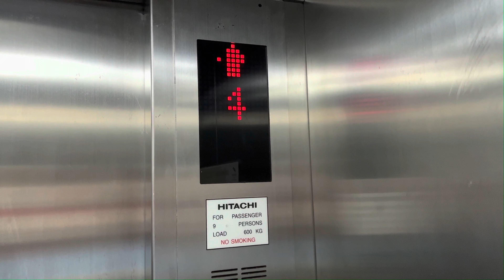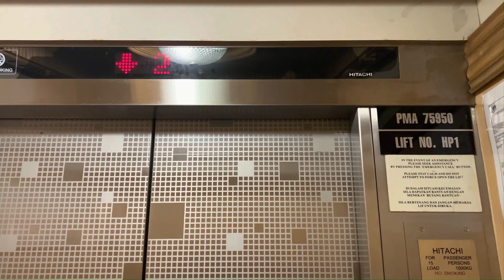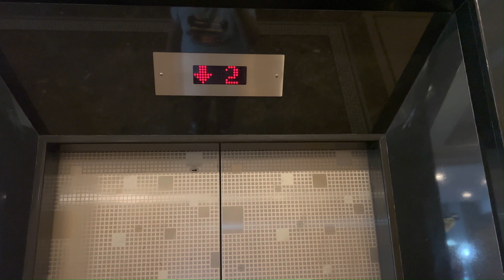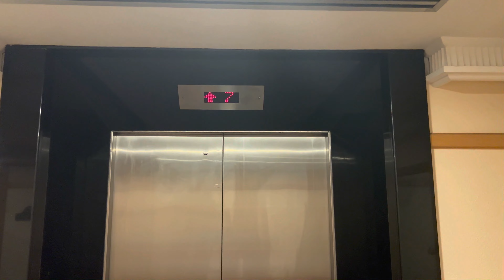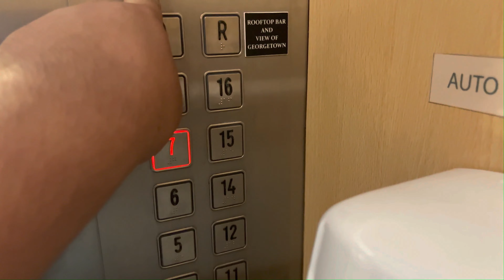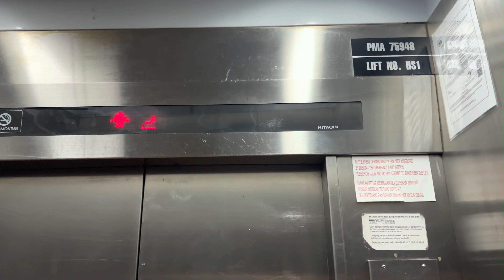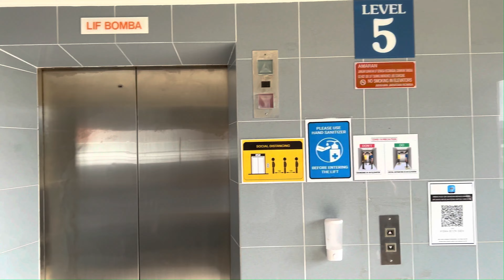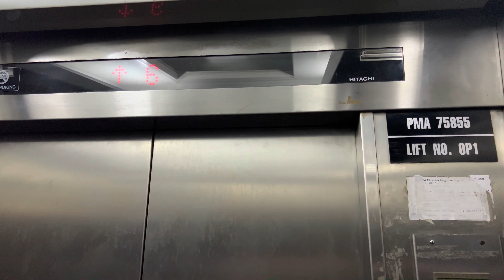【LIFT TOUR #21】Lift Tour at Bayview Hotel Georgetown, Penang, Malaysia (+ BONUS!)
At first, Happy 1st Anniversary to Lucario Elevator Productions! This is the lift tour at Bayview Hotel Georgetown, Penang, Malaysia which have Hitachi Elevators.

Date of Premiere: 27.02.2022, 10AM (GMT+8)
Editing Software: JianYing Pro

NOTE: I did not own the Outro song!